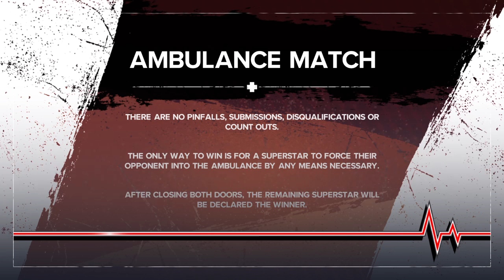Nusky vs luz noceda (AMBULANCE match)